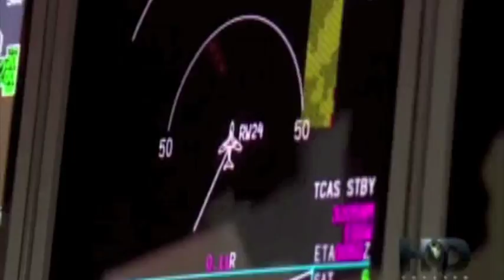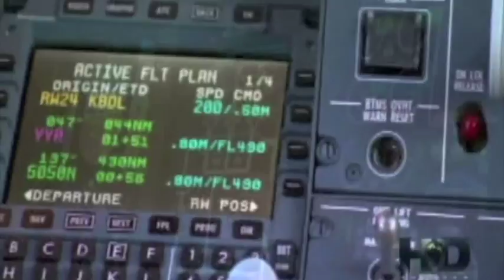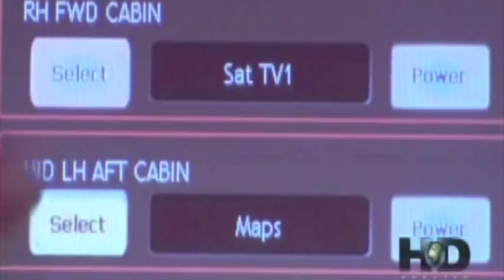Bombardier Global Express XRS, Integral Aviation Solutions, Ivan Klugman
Ivan Klugman: Aviation Consultant